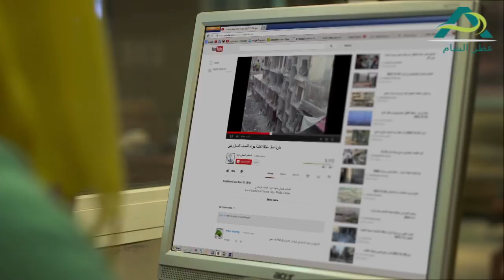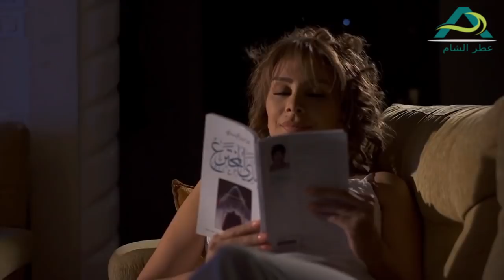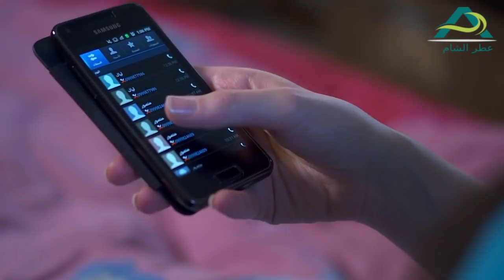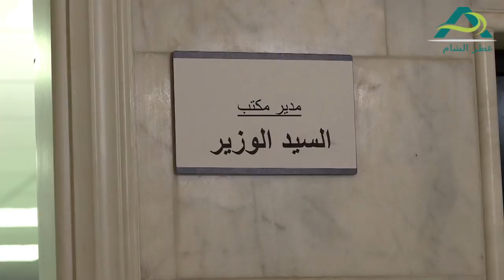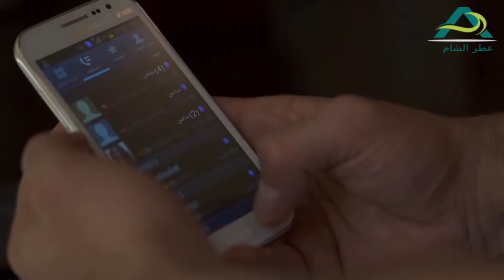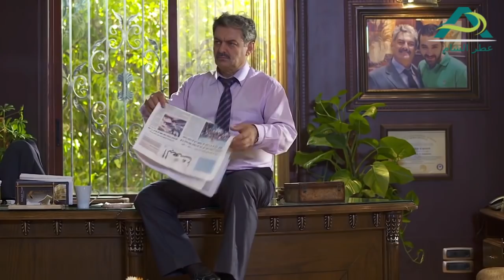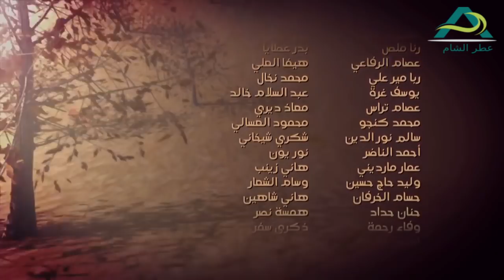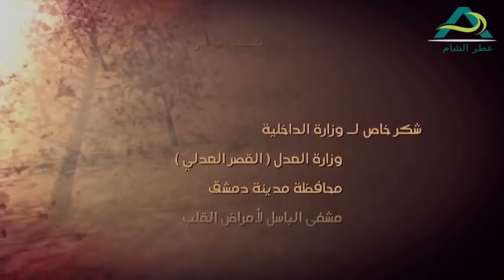مسلسل نساء من هذا الزمان الحلقة 4 الرابعة | هبة نور ـ قمر خلف ـ مهيار خضور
"نساء من هذا الزمان" دراما سورية تتناول هموم ومشاكل المرأة من خلال قصة ثلاث نساء، الأولى طبيبة نفسية، والثانية محامية، أما الثالثة فلم تكمل تعليمها. من خلال قصص هؤلاء النساء يدخل المسلسل إلى تفاصيل تخص حياة المرأة، خائضا، في العالم السري للنساء، ويسلط الضوء على قضايا أنثوية تطرح للمرة الأولى على مستوى الدراما العربية. كما يرصد العمل قضايا الفساد والتلاعب بالأجندة داخل مراكز أطفال الأنابيب، فيما تطل الأزمة السورية المشتعلة، كما يبدو واضحا، حاضرة في خلفية العمل، ويكون لها تأثير في مصير شخصياته. المسلسل قامت بكتابته بثينة عوض، وهو من بطولة: جهاد أسعد، وأيمن رضا، وسعد مينة، ومهيار خضور، ويامن الحجلي، ومحمد الأحمد، ورامز الأسود، وقمر خلف، وهبة نور، وعهد ديب، ورنا كرم، ورهف شقير، وغيرهم من نجوم الدراما السورية المخضرمين والشباب